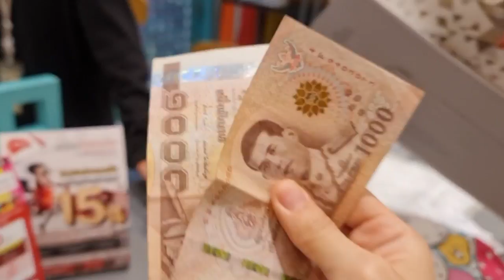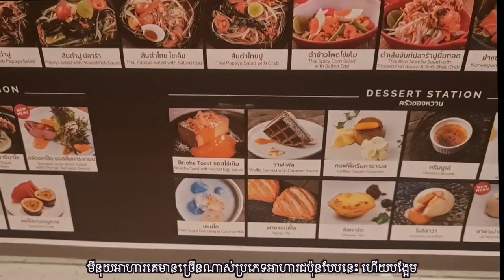เต็ม 10 ไม่หัก!! Siam Paragon + copper buffet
Fanpage : สะใภ้กัมพูชา កូនប្រសារស្រីកម្ពុជាជនជាតិថៃ
Page Facebook : Gwendolyn Health Club
Page Facebook : Siam Shopping កូនប្រសារស្រីកម្ពុជាជនជាតិថៃ

BIOTIN BOOSTER
យើងធ្វើការលេប2គ្រាប់ក្នុងមួយថ្ងៃវាជួយពន្លឿនអោយសក់ដុះវែង ដុះក្រាស់ រឹងមាំ និងកាត់បន្ថយការជ្រុះសក់ព្រមទាំងបង្កើនការដុះសក់ថ្មីយ៉ាងឆាប់រហ័សព្រោះវាមានសារធាតុចម្រាញ់ពីធម្មជាតិដែលប្រមូលផ្ដុំនាំចូលពីប្រទេសអ៉ីតាលី

BEAUTY DRINK
ម្សៅឆុងនេះមានរសជាតិផ្អែមឈ្ងុយឆ្ងាញ់ ងាយស្រួលញាំអាចបញ្ឈប់ការជ្រុះសក់ក្នុងរយៈពេល៧ថ្ងៃ កាត់បន្ថយការឡើងប្រេងលើសរសៃសក់និងស្បែកក្បាលធ្វើអោយសក់ក្រាស់ភ្លឺចែងចាំង ព្រមទាំងកាត់បន្ថយសក់ស្កូវ ជាវីតាមីនដែលសម្បូរទៅដោយជាតិទឹក ធ្វើអោយរាងកាយស្រូបយកសារធាតុចិញ្ចឹមបានយ៉ាងឆាប់រហ័ស។